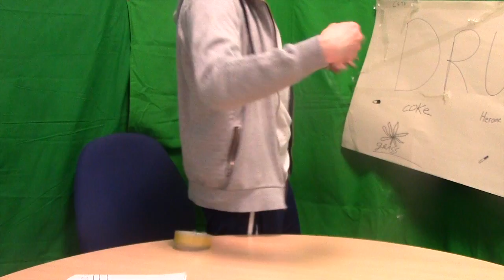DRUGS AND STUFF - Youtube Conor Gordon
This video is about DRUGS AND STUFF - Youtube